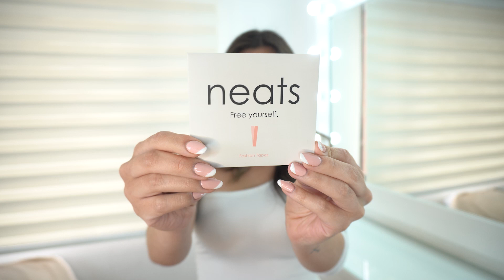Neats Fashion Tapes